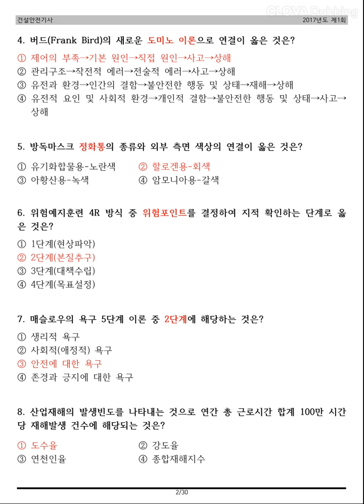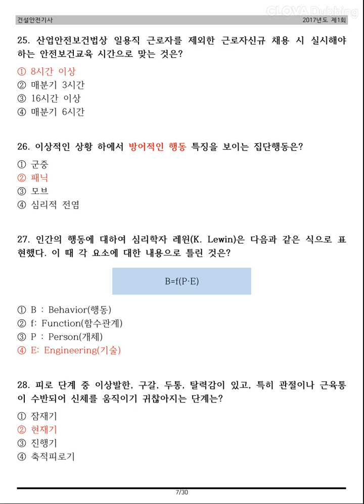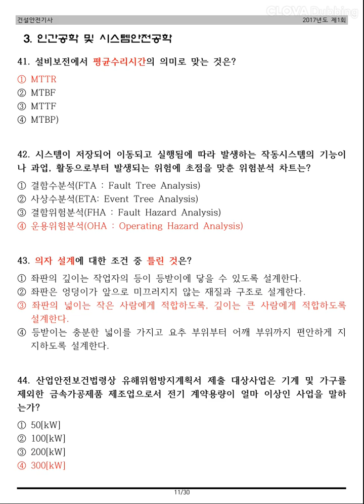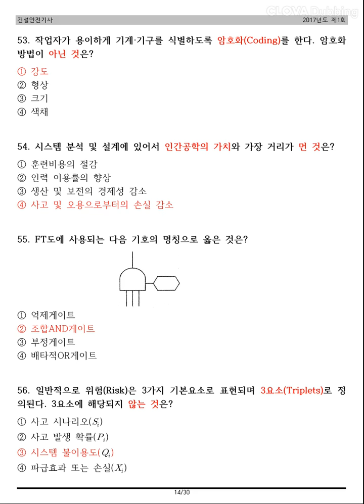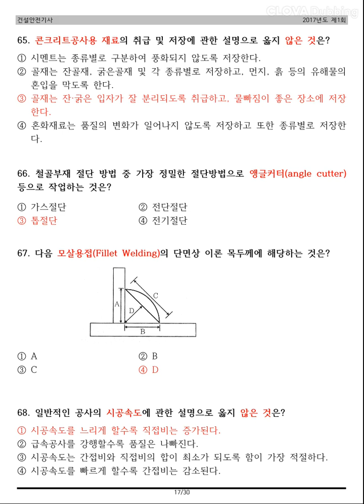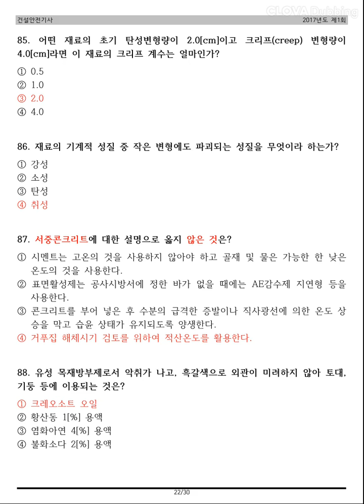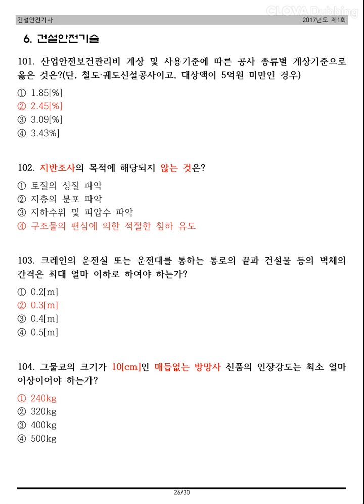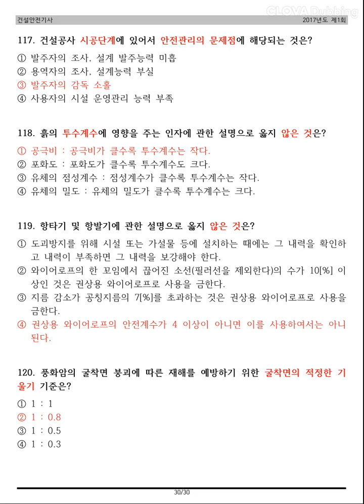12시간 3회독! 100%합격!! [건설안전기사] 필기 기출문제2017년 1회